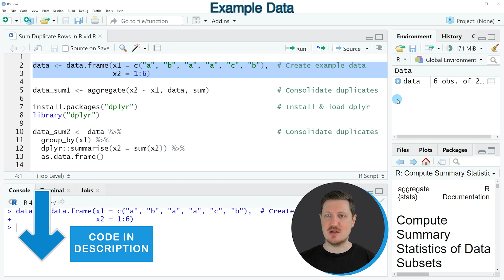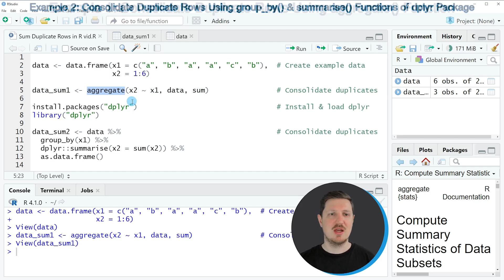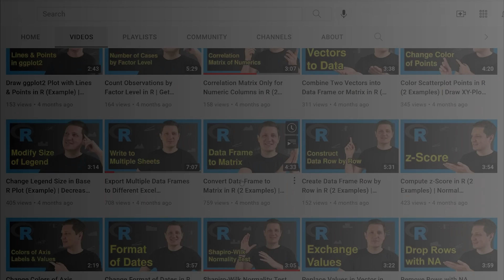Sum Duplicate Rows (Example) | Consolidate & Merge Repeated Values | aggregate & group_by of dplyr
How to consolidate duplicate rows in the R programming language. More details
R code of this video:

data ‹- data.frame(x1 = c("a", "b", "a", "a", "c", "b"),  # Create example data
                   x2 = 1:6)

data_sum1 ‹- aggregate(x2 ~ x1, data, sum)                # Consolidate duplicates

library("dplyr")

data_sum2 ‹- data %›%                                     # Consolidate duplicates
  group_by(x1) %›%
  dplyr::summarise(x2 = sum(x2)) %›%
  as.data.frame()